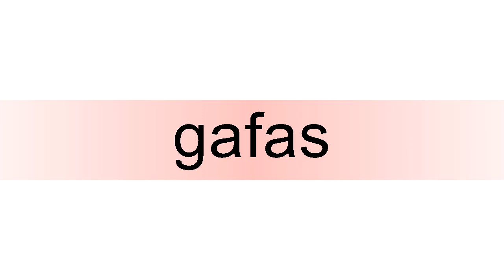How to pronounce gafas